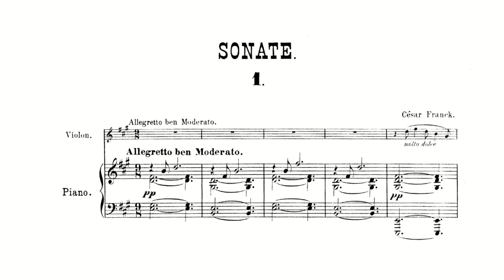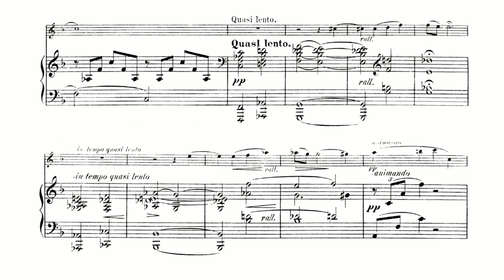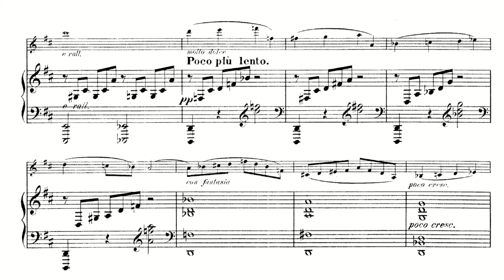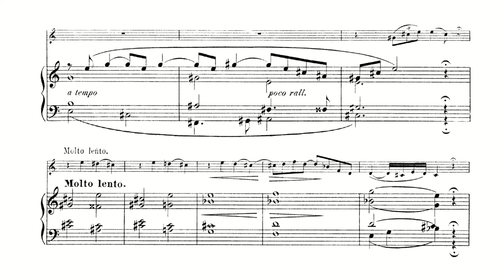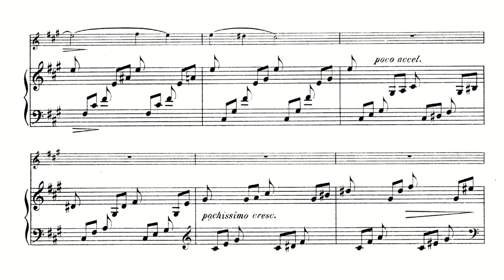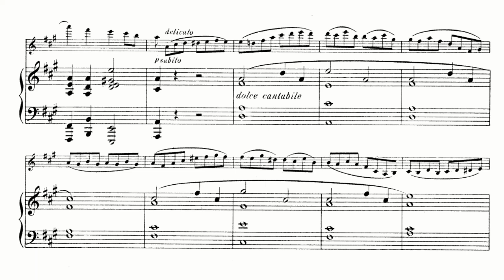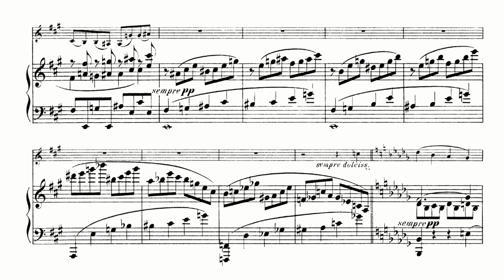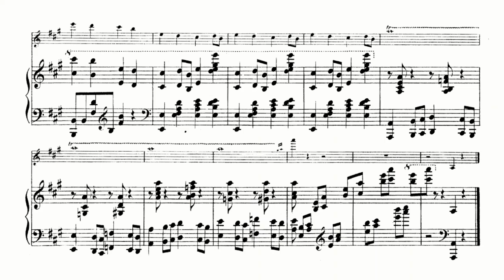Franck: Violin Sonata in A major, FWV 8, CFF 123 (with Score)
César Franck:
Sonata for Violin and Piano in A major, FWV 8, CFF 123 (with Score)
Composed: 1886
Violin: Augustin Dumay
Piano: Maria João Pires

00:00 1. Allegretto ben moderato (A major)
05:51 2. Allegro (D minor)
13:50 3. Recitativo-Fantasia. Ben moderato (ends in F♯ minor)
20:48 4. Allegretto poco mosso (A major)

The Violin Sonata in A was written in 1886, when César Franck was 63, as a wedding present for the 28-year-old violinist Eugène Ysaÿe. Twenty-eight years earlier, in 1858, Franck had promised a violin sonata for Cosima von Bülow. This never appeared; it has been speculated that whatever work Franck had done on that piece was put aside, and eventually ended up in the sonata he wrote for Ysaÿe in 1886.

Franck was not present when Ysaÿe married, but on the morning of the wedding, on 26 September 1886 in Arlon, their mutual friend Charles Bordes presented the work as Franck's gift to Ysaÿe and his bride Louise Bourdeau de Courtrai. After a hurried rehearsal, Ysaÿe and Bordes' sister-in-law, the pianist Marie-Léontine Bordes-Pène, played the Sonata to the other wedding guests.

The Sonata was given its first public concert performance on 16 December of that year, at the Musée Moderne de Peinture (Museum of Modern Painting) in Brussels. Ysaÿe and Bordes-Pène were again the performers. The Sonata was the final item in a long program which started at 3pm. When the time arrived for the Sonata, dusk had fallen and the gallery was bathed in gloom, but the museum authorities permitted no artificial light whatsoever. Initially, it seemed the Sonata would have to be abandoned, but Ysaÿe and Bordes-Pène decided to continue regardless. They had to play the last three movements from memory in virtual darkness. When the violinist Armand Parent remarked that Ysaÿe had played the first movement faster than the composer intended, Franck replied that Ysaÿe had made the right decision, saying "from now on there will be no other way to play it". Vincent d'Indy, who was present, recorded these details of the event.

Ysaÿe kept the Violin Sonata in his repertoire for the next 40 years of his life, with a variety of pianists, like Théo Ysaÿe, Ernest Chausson, Ferruccio Busoni, Vincent d'Indy, Raoul Pugno, Camille Decreus, Arthur De Greef, Leopold Godowsky, Yves Nat, and many others. His championing of the Sonata contributed to the public recognition of Franck as a major composer. This recognition was quite belated; Franck died within four years of the Sonata's public première, and did not have his first unqualified public success until the last year of his life (on 19 April 1890, at the Salle Pleyel, where his String Quartet in D was premiered).

The Sonata in A regularly appears on concert programs and on recordings, and is in the core repertoire of all major violinists. Jascha Heifetz played it at his final recital in 1972.

The piece is further notable for the difficulty of its piano part, when compared with most of the chamber repertoire. Its technical problems include frequent extreme extended figures—the composer himself having possessed huge hands—and virtuoso runs and leaps, particularly in the second movement (though some passages can be facilitated by employing a spare hand to cover some notes).